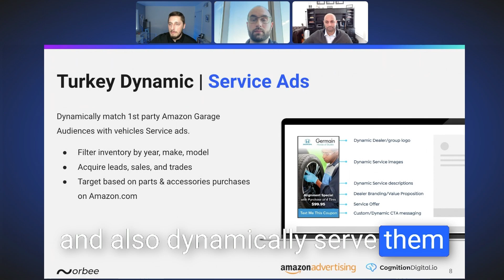New Webinar: Launching and Optimizing Amazon Ads - Orbee & Cognition Digital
We want to thank all of you who attended our "Launching and Optimizing Amazon Ads" webinar!

Experts from Orbee and Cognition Digital provided valuable insights on how to effectively launch and optimize your Amazon Ads to reach potential customers and drive sales for your dealership
👉🏻 By setting up your Amazon advertising account and creating effective ad campaigns that target the right audiences, you can drive traffic to your dealership's website and boost your sales.

✅ Register now to access the full webinar on our website, and start reaching more potential customers through Amazon Ads

About Orbee

Orbee is a marketing automation and analytics platform for the automotive industry. Our platform tracks the effectiveness of digital marketing campaigns from all vendors, builds accurate and actionable first-party profiles of your online shoppers, and personalizes your customer's online car buying experience.